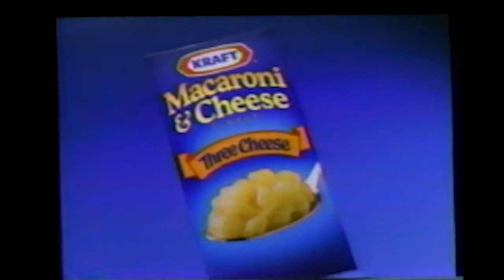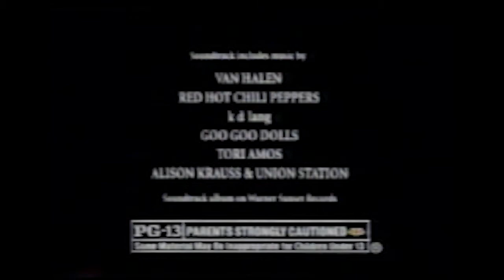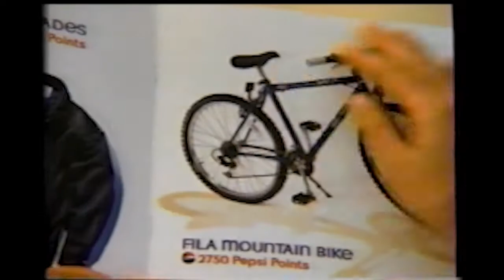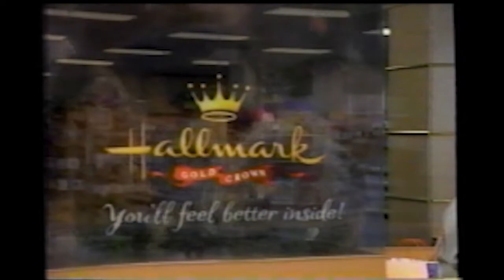KGW-TV Commercials (May 20, 1996)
KGWTV Portland, Oregon Series Finale of Fresh Prince of Bel-Air